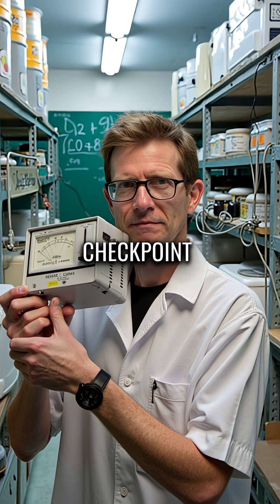Nuclear Engineer Almost Built Bomb in His Basement With Stolen Uranium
This trusted employee almost armed enemies... wild story